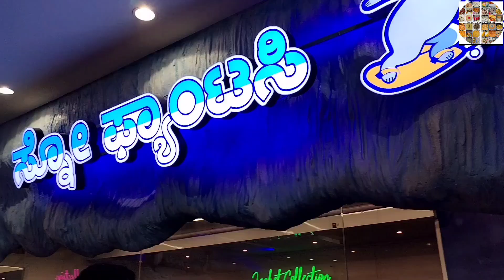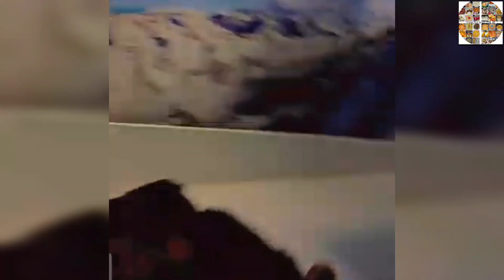ತುಂಬಾ ಸೆಕೆ ಅಗತ ಇದೆಯೇ ಬನ್ನಿ ಕೇವಲ530₹ಇದ್ದರೆ ಮಂಗಳೂರಿನ ಈ ಸ್ವಿಟ್ಜರ್ಲ್ಯಾಂಡ್ ಗೇ ಹೋಗಿ ಬರುವ|Snow fantasy park